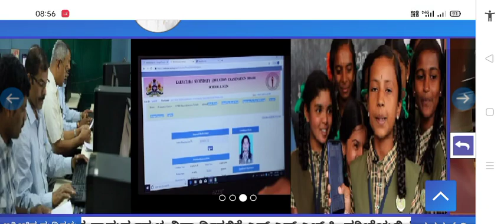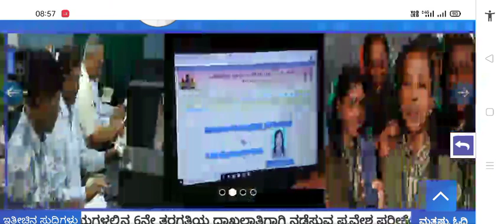sslc exam new update | Puc exam | SSLC exams cancelled in Karnataka 2021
Cancel PUC exams in Karnataka lot of students are suffering from mentally for your decision
PUC exams cancelled 2021 examination will cancel Abhishek Puranik Pd